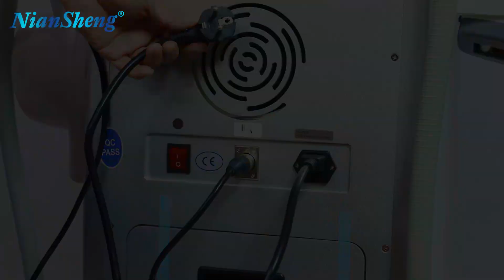How to install the velashape slimming machine